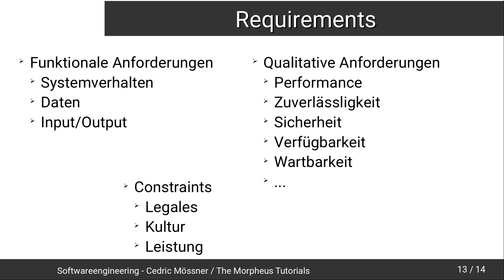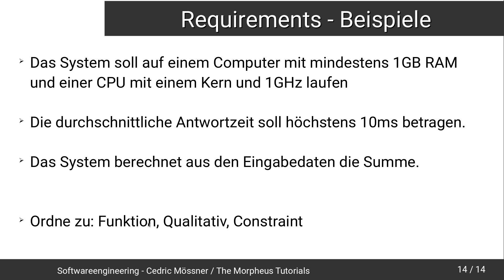Softwareengineering Tutorial #6 - Requirements: Kategorien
In diesem Tutorial geht es um die Kategorien von Requirements.